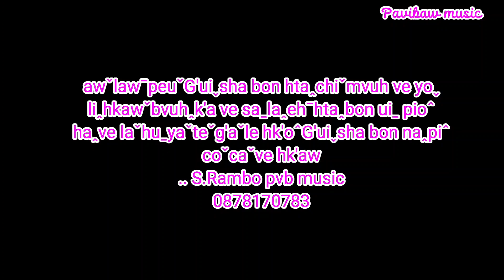Lahu song2022 Yaˇcuˬshi hk'e baˬtaˉtuˬmaˇheˆ By saˍlaꞈehˉ (Official mv)